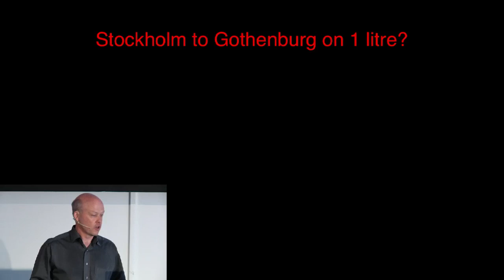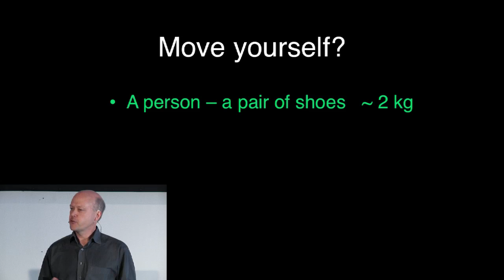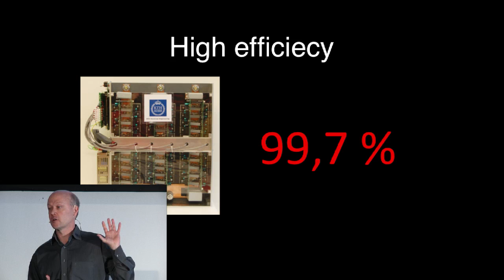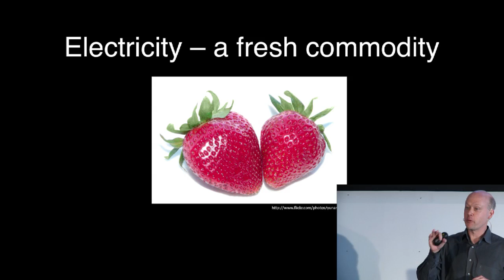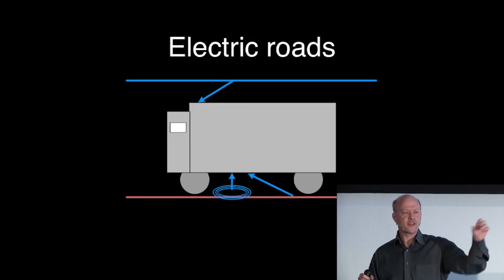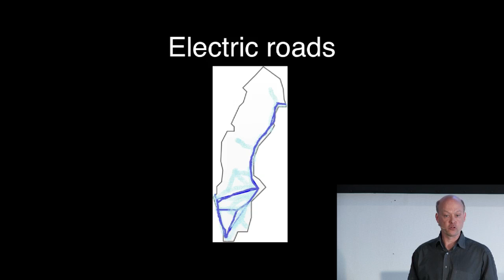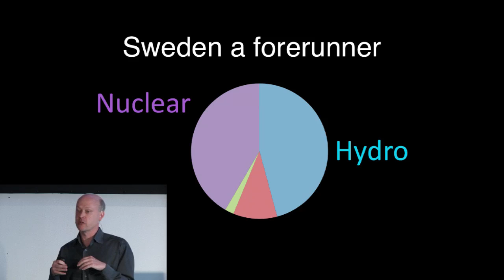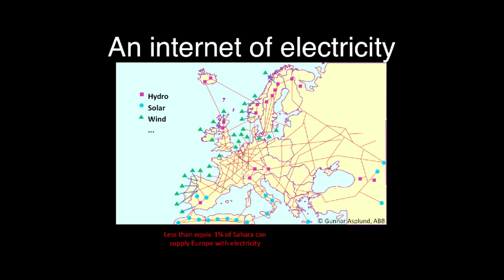An Electrified World - Stay Connected!: Mats Leksell at TEDxKTH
Mats Leksell is a Senior Research Engineer at Electrical Energy Conversion, KTH. His main interest is electrical drives for transportation and automation. In recent years, he has focused on hybrid vehicle drives, including converters, energy storage and power supply. Mats has a large network with both vehicle and power system industry. He is a member of IEEE and holds a Licentiate of Technology degree.

TEDxKTH - Transport - Beam me up Scotty!
Bromma Airport, Stockholm, Sweden
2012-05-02